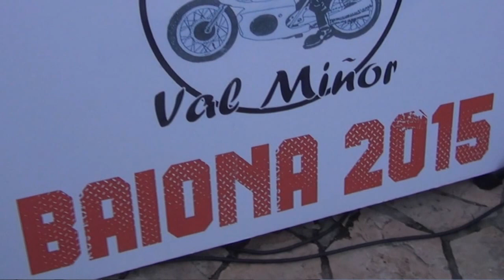BAIONATV - Campeonato de España de Trial Baiona 2015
Campeonato de España de Trial Baiona 2015, organizado pola Peña Moteros Val Miñor. Trofeo Cogesa - Vila de Baiona. 18 de octubre de 2015.